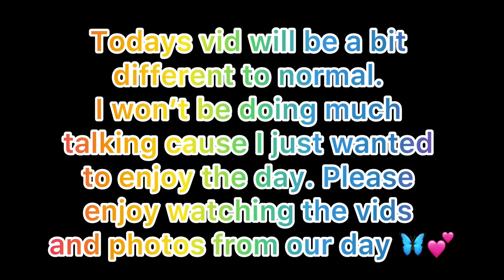Disneyland Paris! Day 5 🦋💕🦋💕